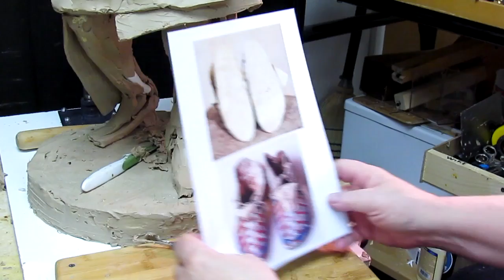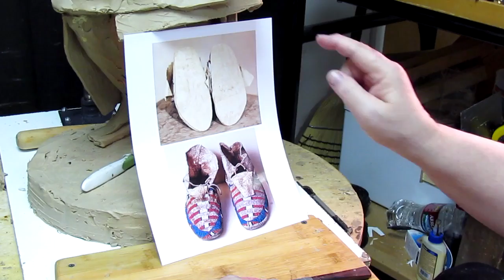Touch the Clouds - Right Hand - Leggings and Shortening Arrow - Part 33